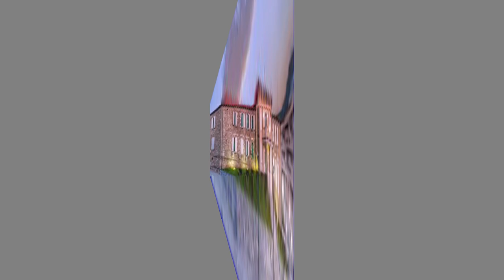GRAMOZ TARE & TELHA ZEZA kenge Kolonjare